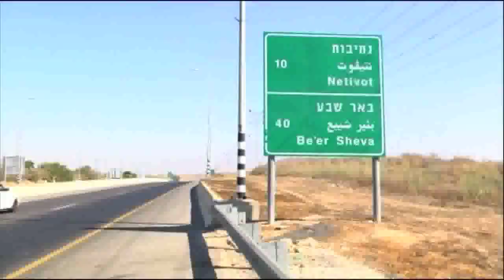ישראל אטיאס בדרום - חדשות הבידור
כוכב זגורי אימפריה, ישראל אטיאס נוסע לחבק את תושבי הדרום ולעשות איתם סלפי בממ"ד.

חדשות הבידור, ימי א'-ה' ב-19:30 HOT בידור ישראלי